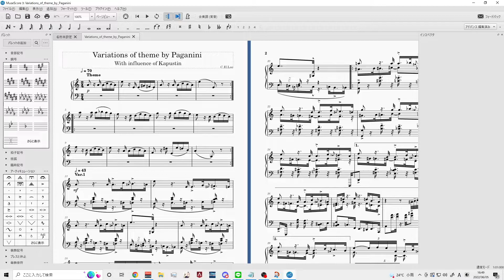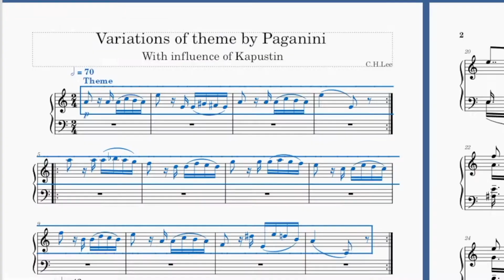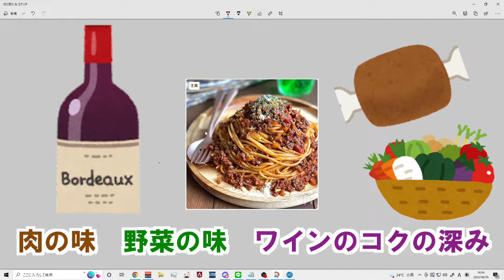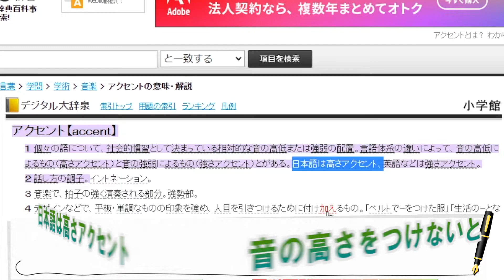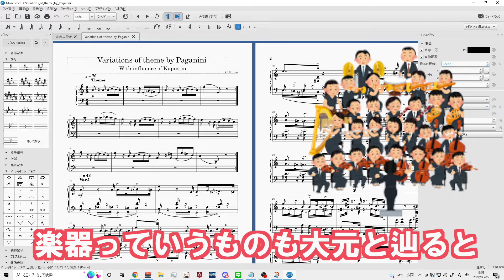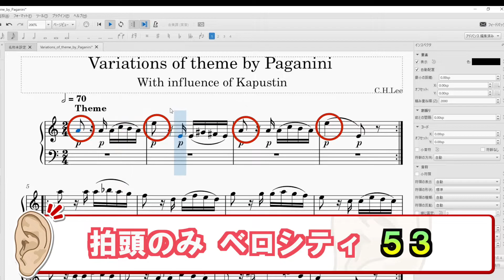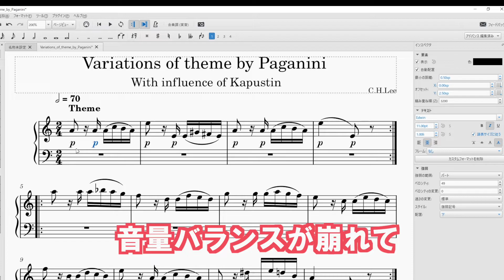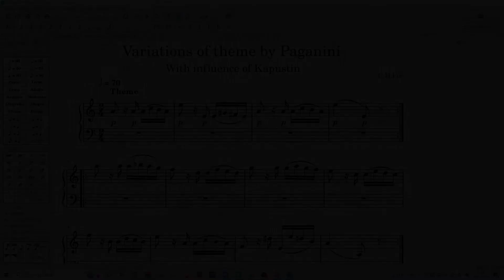第１回 Lee流演奏法 リズムの部 No 1「アクセント」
どうも、転職することが決まりそうでウキウキしてるLEEです。やっぱ収入がねえと安心して生活できねえよな。

最後まで見てる人ならわかると思うんだけど...私って多趣味なんですよ。料理もゲームも、アニメに漫画、小説も、みたいな。

でもそういう「色んなもの」を知ってるってことは、今回のような内容とかを考えるきっかけになったりするんです。

楽器の練習や勉強に支障をきたしてはいけませんが、一生懸命やってる人だからこそ、趣味も大事にしてほしいものです。